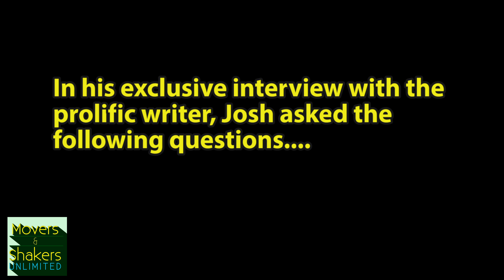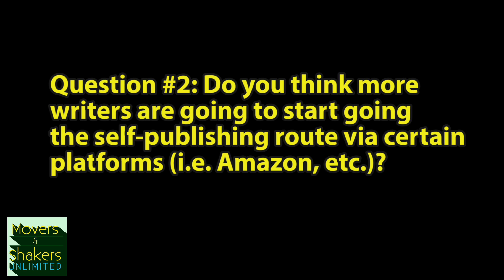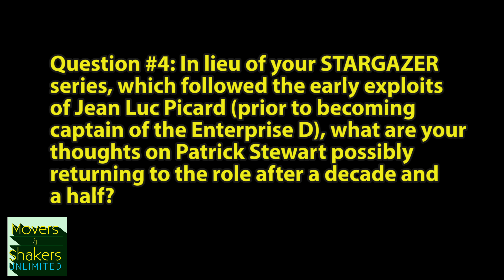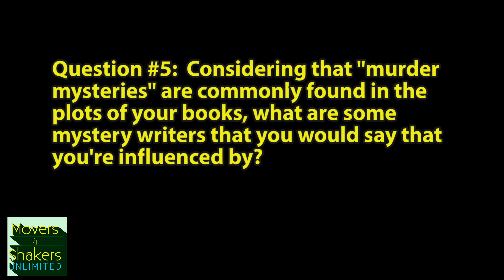2018 Shore Leave EXCLUSIVE: 6 Questions with Crazy 8's Michael Jan Friedman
Reporter Josh Pritchett speaks with Crazy 8 Press' Michael Jan Friedman at Shore Leave 2018.  In the interview, Friedman provides some insight into challenges he faces as a writer.

Interview conducted by Josh Pritchett
Edited by Brandon Troy
Camera Work by Brandon Troy